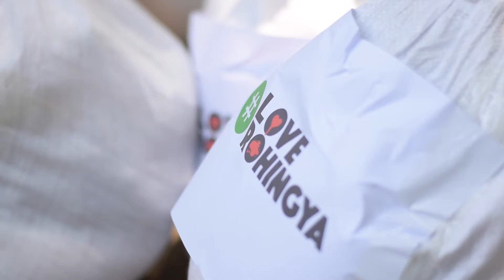Love Rohingya - Bangladesh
Muslim Charity continues its loveRohingya campaign with the displaced Rohingya of Bangladesh.